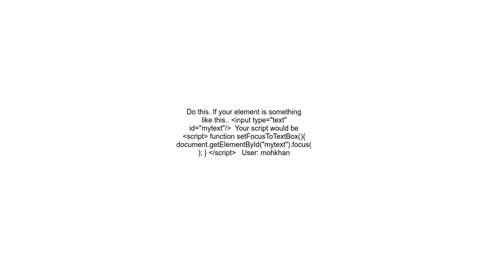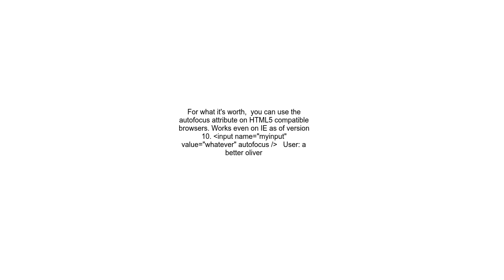How can I set focus on an element in an HTML form using JavaScript